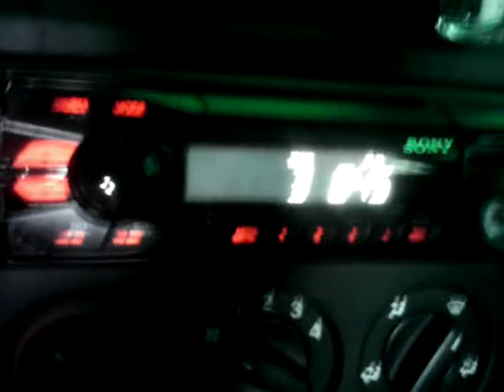Opel Astra G - New Music Player - Sony DSX A40UI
Minőség az 480 vagy még annyi se de a hang a lényeg :D Végre bekerült a szerelmembe az új fejegység :D